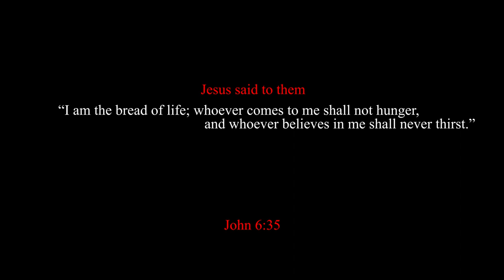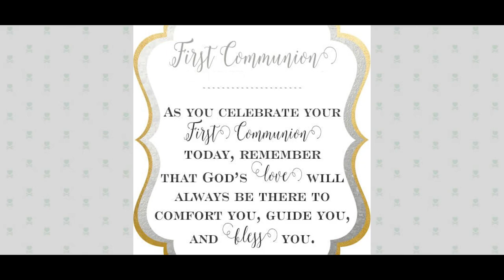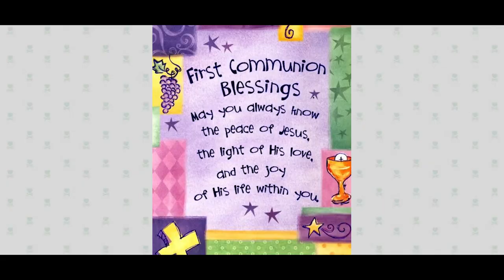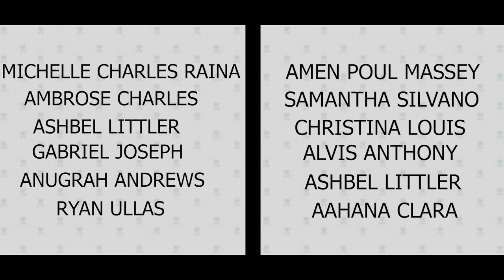FIRST HOLY COMMUNION || 2022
First Holy Communion is considered one of the holiest and most important occasions in our Roman Catholic's life. It means that person has received the Sacrament of the Eucharist, the body and blood of Jesus Christ.